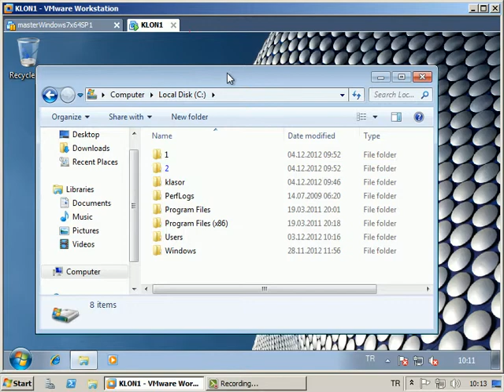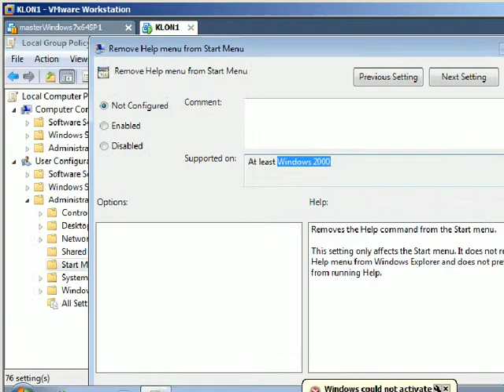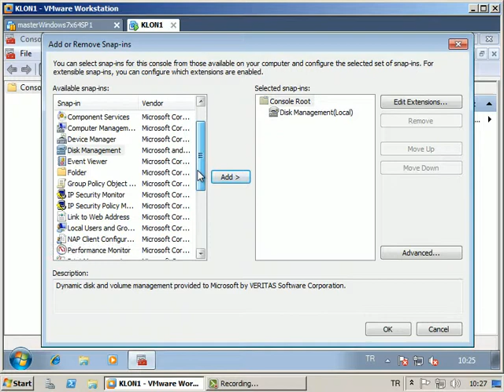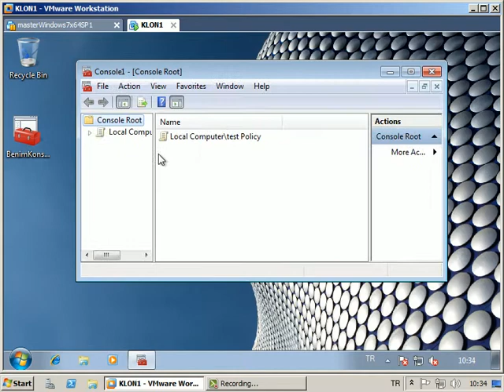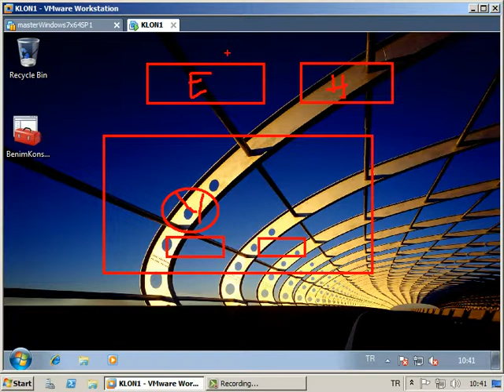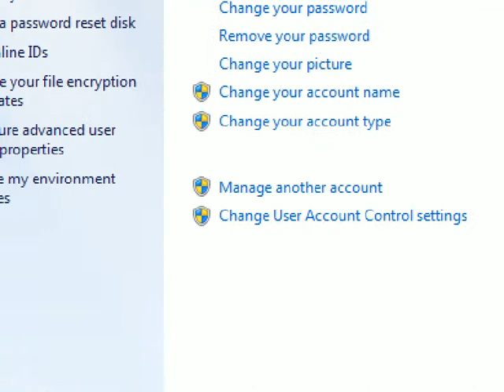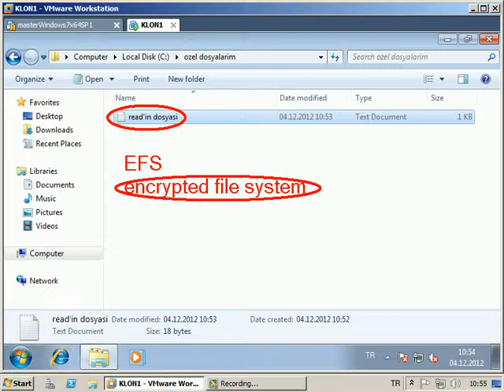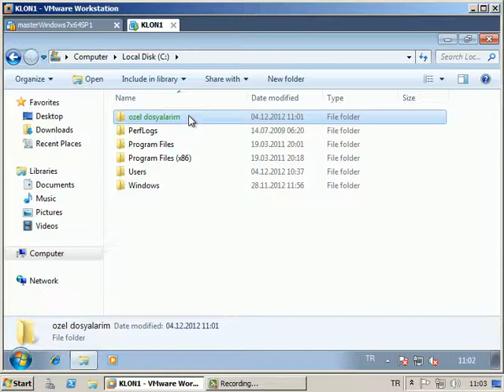14 Local GPO, UAC, EFS 1